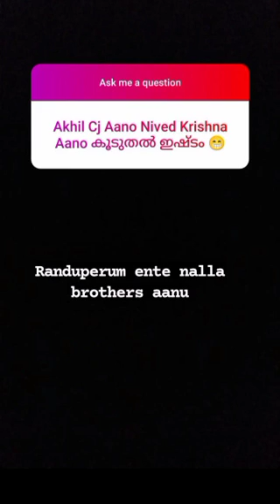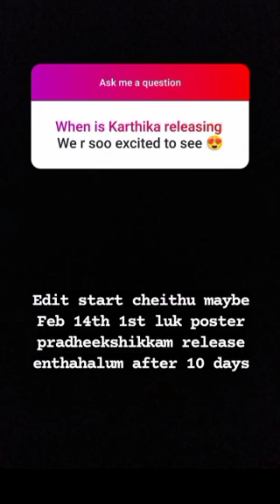Karthika Short Filim Shooting video | (part-2) @AKHILCJ6 | @JasnyaKJayadeesh